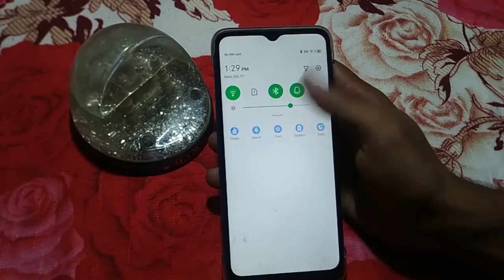how to fix WiFi problem infinix hot 12 pro